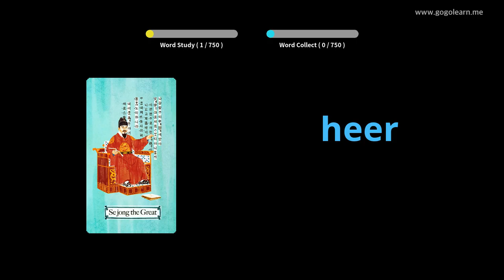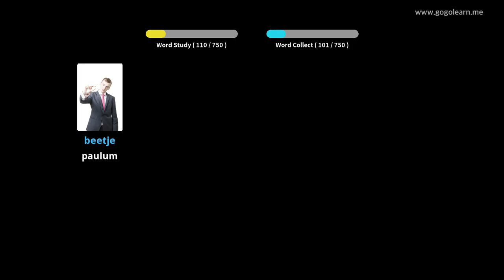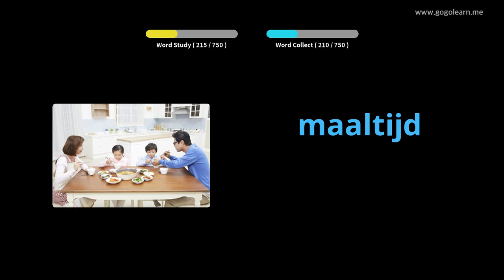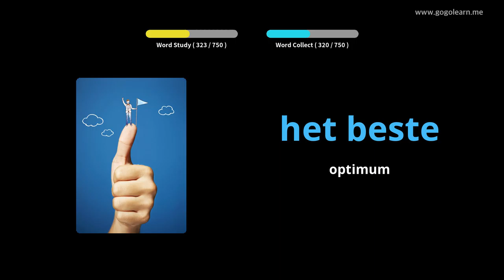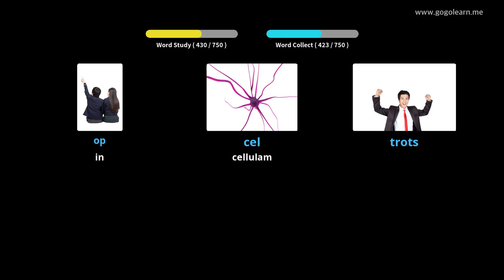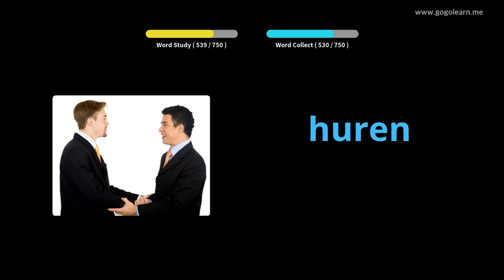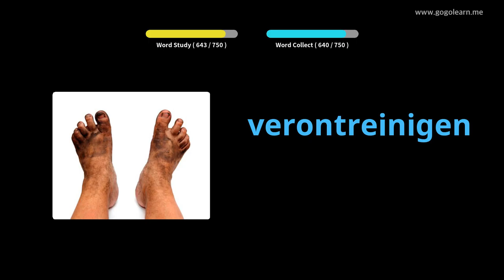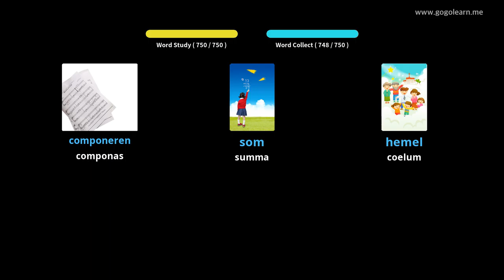Latin Dum audiendo dormiens Batavica | Golearn